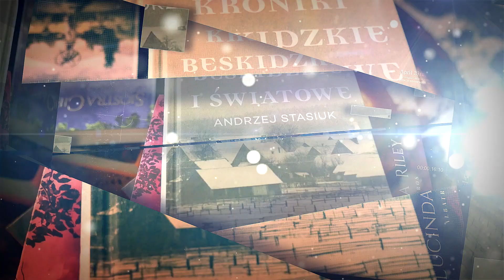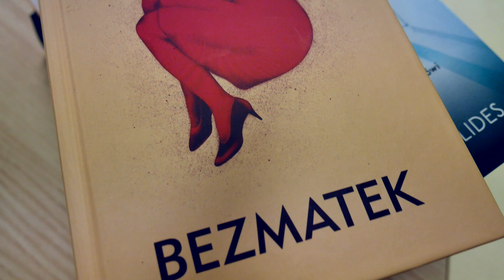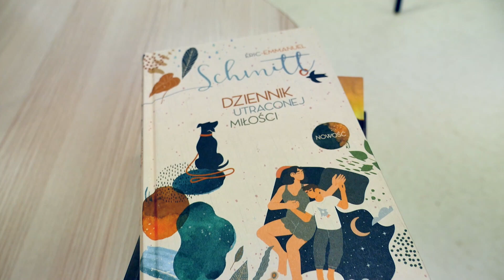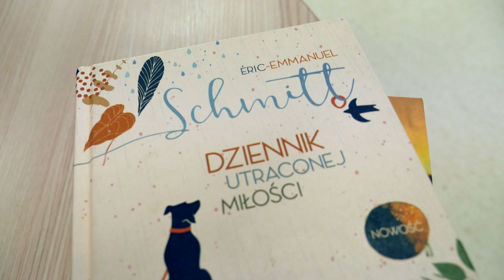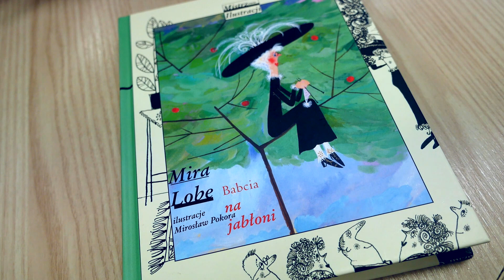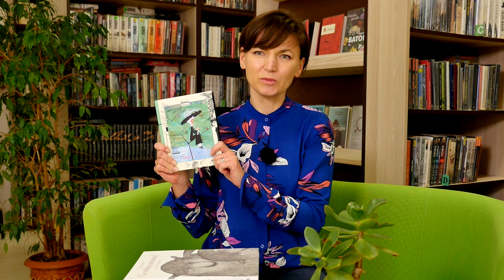E-CHO z Książką – odcinek 2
W programie E-CHO z Książką miłośnicy czytania polecają swoją ulubioną literaturę oraz książki dla dzieci i młodzieży.